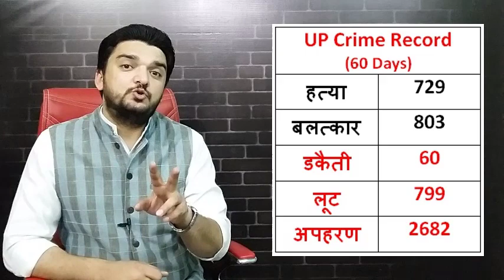EP-774- योगी आदित्य नाथ के उत्तर प्रदेश का हाल, यह रहे आंकड़े | The Barni Show